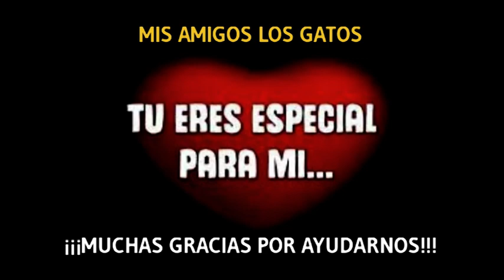MIS amigos los gatos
es la web donde demostramos el trabajo realizado por "Luces en la oscuridad" y su director Pedro Riba por los gatos recogidos de la calle. Estamos implicados en darles acogida y buena vida a estos animalitos que han sufrido las bajezas del ser humano. Una web que demuestra el trabajo hecho y las alternativas existentes para echarnos una mano.